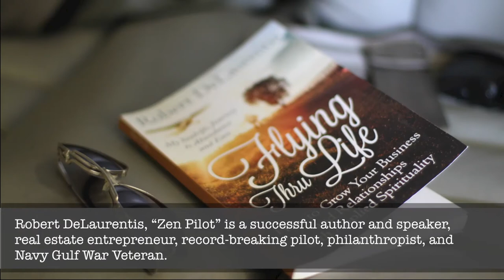Robert DeLaurentis | Adventure Speaker, Author, Zen Pilot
- Robert DeLaurentis, Adventure Speaker, Author, and Pilot inspires audiences to dream impossibly big dreams and act on those dreams through uplifting and suspense-filled personal stories, hard-earned business insights, and life lessons learned while circumnavigating the earth in a single engine piston plane.

Programs are available for general audiences, business teams, and pilot organizations.

One Part Inspiration.
One Part Real Life Advice.
That's Flying Thru Life!